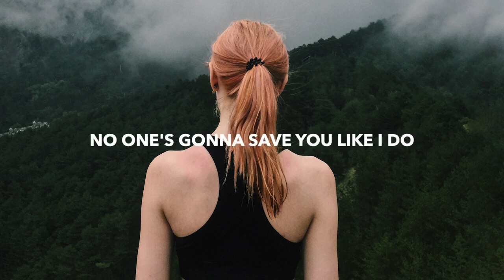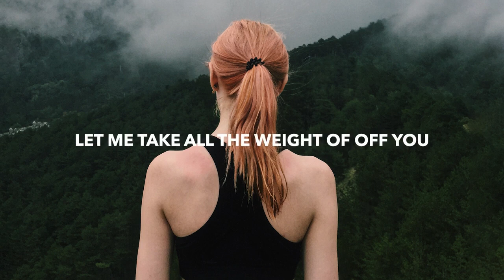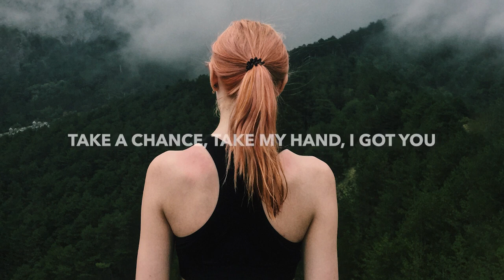Blanke & Grant - Heavy Heart (Lyrics)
Heavy Heart Lyrics:

Ooh-oohh
Ooh-oohh

Watch you leaving
And I try to tell myself that I'm just dreaming
I'm just dreaming
Watch the ceiling
Try to draw the line between what you needed
I couldn't see it

So when you feel broken
And you find nothing left to lose
Let me take all the weight of off you
If you crash into the ocean
No one's gonna save you like I do
Take a chance, take my hand, I got you
Let me hold your heavy heart

Ooh-oohh
Ooh-oohh

Under flashing lights
Say your last goodbye
'Cause you know I ain't ever leaving
Yeah, you know
When you feel broken
No one's gonna love you like I do

Ooh-oohh
Ooh-oohh
Ooh-oohh
Ooh-oohh
Ooh-oohh
Ooh-oohh
Ooh-oohh
Ooh-oohh